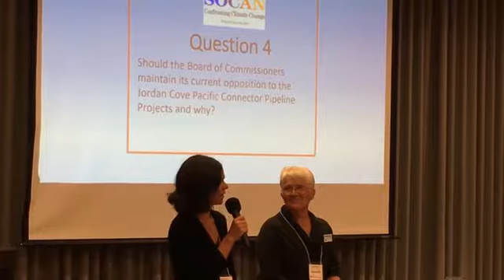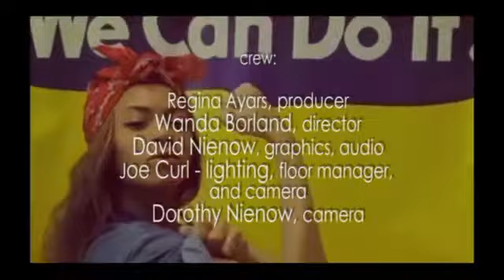GIRL TALK || Women Running For Jackson County Commission, Part 1 | October 20th, 2018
Regina Ayars and Carol Voisin speak with Amy Thuren and Lanita Witt, candidates for Jackson County Commissioner.